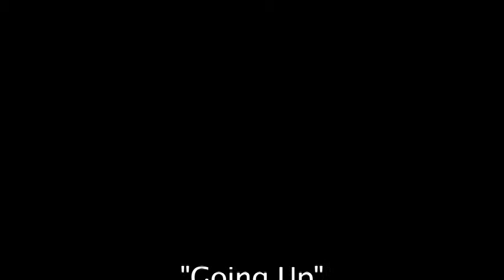"Going Up"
Animation by Montserrat College of Art student Ethel Glover.